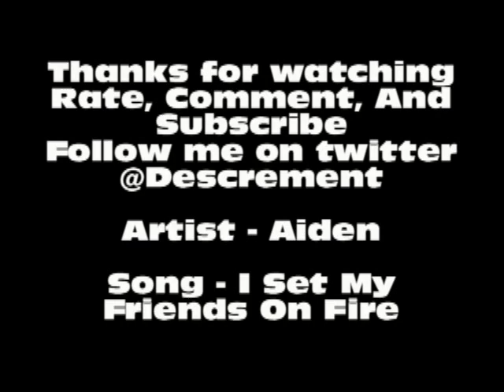Call Of Duty Modern Warfare 3 FFA PP90M1 Village GamePlay By Descrement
This is just me doing what i do best. Kill any one and everything in sight (Not really)